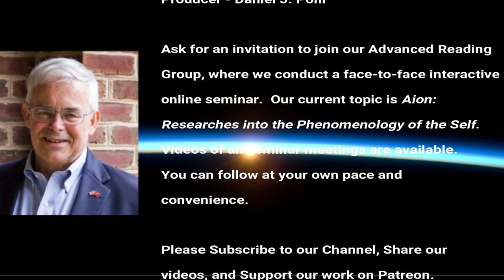6 Main Aspects of Mercurius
Reference is to “The Spirit Mercurius” from Alchemical Studies, Volume 13 of The Collected Works of C.G. Jung, published by Princeton University Press.

00:09—What Jung was doing during World War II.
01:17—He went back to the beginnings of human thought to demonstrate his thought process.
01:30—Talking about the Spirit that makes anything happen.
02:03—Summary—6 main aspects of Mercurius.
02:47—Psychic Energy comes from Opposites.  Reference to Psychic Energy: Its Source and Its Transformation, by M. Esther Harding.
03:59—Metaphor of the waterfall.
04:55—1) Mecurius represents all conceivable opposites.
05:00—2) He’s both material and spiritual.
05:29—Reference to Alchemical Psychology by Thom Cavali.
06:00—Reference to a seminar by Dr. James Hillman, The Alchemy of Psychology, available as an audiobook.
 07:09—Reference to “The Seven Sermons to the Dead” and The Red Book.
09:56—“We have been to Jerusalem where we have not found what we sought.”
10:16—The example of the 63’ yacht called “Never enough.”  My local marina filled with monuments to the God of Materialism.
10:42—People think they will find happiness if they get something material.
11:58—3) Mercurius is a process by which the lower and material is transformed into the higher and spiritual.
12:22—4) Mercurius is the Devil and many other things enumerated.  God’s reflection physical nature.
12:40—5) Mercurius is a reflection of a mystical experience the alchemists were having.
13:25—“The Self-Sprung Ones” from Tibetan Buddhism.
13:34—Examples of Skip’s religious experiences. “Breakthroughs to the Unconscious”
14:10—6) Represents The Self and the Individuation Process; and also the Collective Unconscious.
14:38—Dr. Jung’s predicate for this essay. “A Description of Hermes”
15:34—Prophet to mortals—The Swiss Army Knife of Gods.